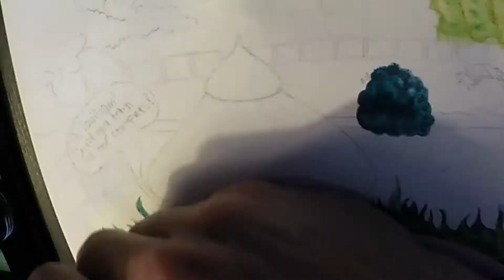British Shenanigans - Watercolor Pencil Drawing | Funny Art Commentary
A video that follows the process of one particular watercolour pencil drawing that was done for a dear friend, Aaron Klepper and his family. The place depicted in the drawing is called Cross Butts, and it's located behind his relatives' bar over in England! Shout out to Daniel, and all of Aaron's wonderful family I met over there this past summer.